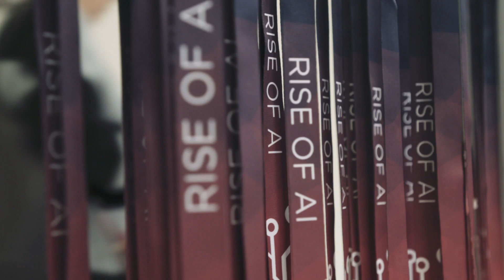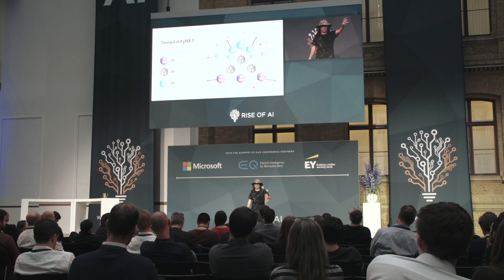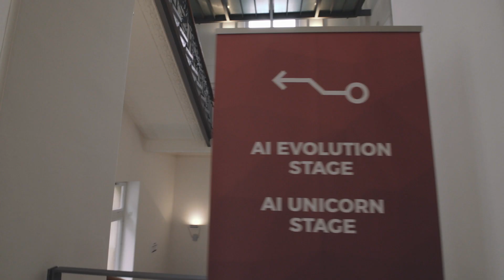Rise of AI Conference - 2019 Recap and 2020 Preview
Rise of AI Conference - Europe's leading even for Artificial Intelligence. Meet 800 researchers, Investors, entrepreneurs and politicians to learn, understand and adapt Artificial Intelligence.